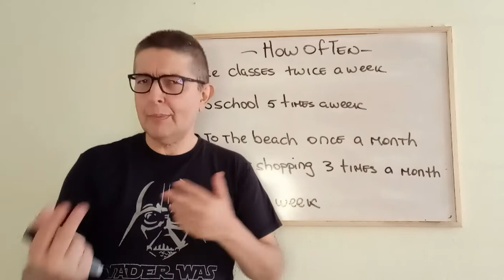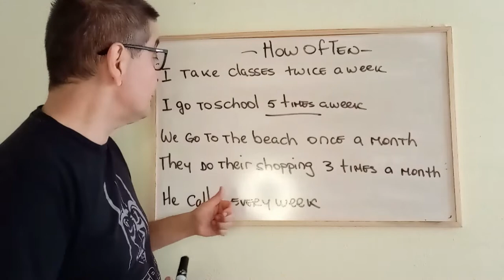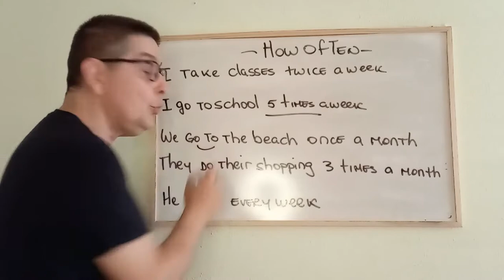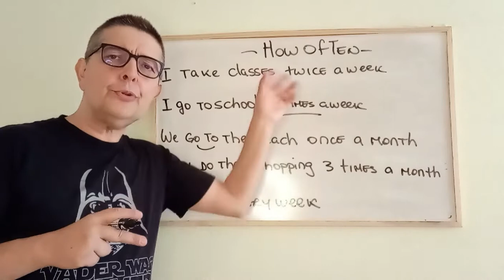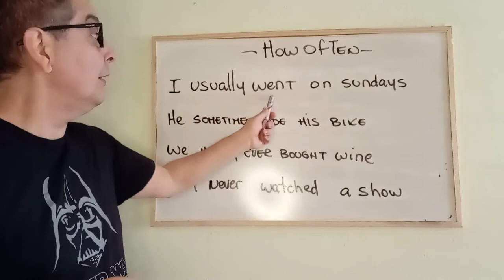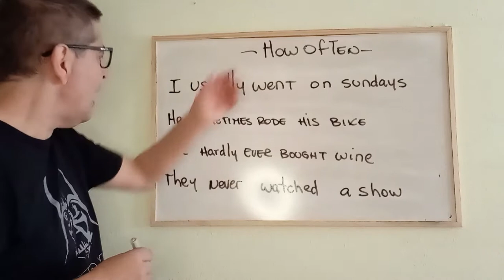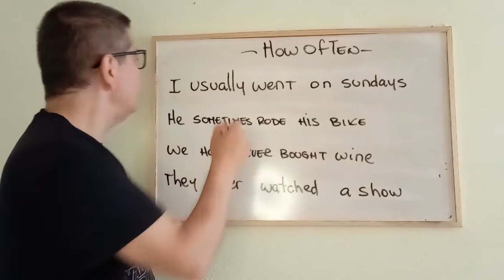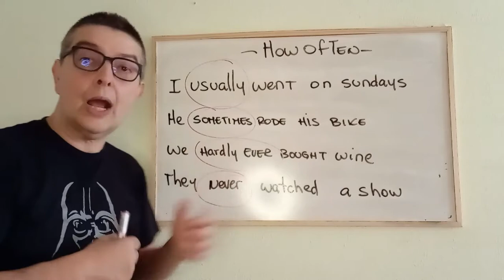How often ¿ Cómo se usa?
Cómo usar correctamente How often, tanto en pregunta como en respuesta. Usos de often en  ingles